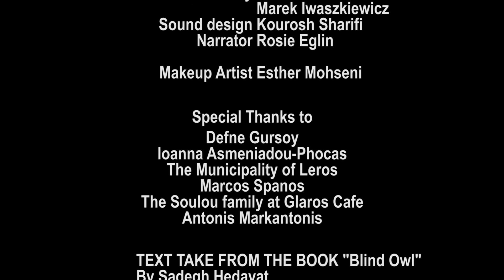Her Eyes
Short film by Kourosh Sarifi & Shayan Mahnam,
produced by the Hub film workshop of Echo100plus in Leros.